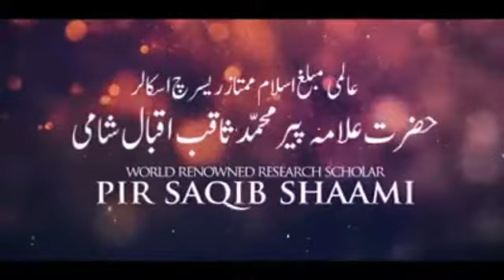All Quran Say_Gareeb Makhloos Ko Mohllat De Usko Hardin Karz Ke Hisaab Se Satka Ata Farmata he.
*Ana Musta’jeerun Bi’ka Ya Saqib*
_*Mazmoon :-*_
مقروض کو مہلت دینے کی فضیلت ۔

All Quran Say Makrooz ko mohlat deneh ki fazilat...*_

پیر ثاقب شامی صاحب کے مختصر خطبات کی نئی سیریز

_*The reward of being lenient to the one in debt...*_

_*Khateeb :- Pir Saqib Shaami (Hh)*_

_*Laziness is one of the most malign, vicious & poisonous of all vices. So much so one doesn't realise he is affected & spreads it like cancer...*_
*~ Pir Saqib Shaami (Hh) ~*

_*Talib-e-Dua :- Umar Saqibi*_